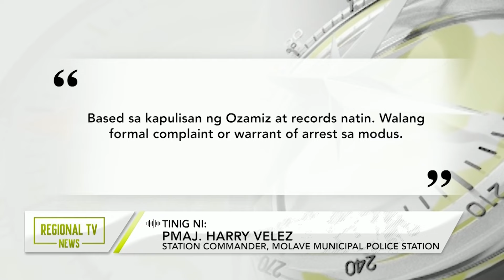Regional TV News: Scammer na nag-aalok umano ng insurance at loan sa Zamboanga Del Sur, arestado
Scammer na nag-aalok umano ng insurance at loan sa Zamboanga Del Sur, arestado.